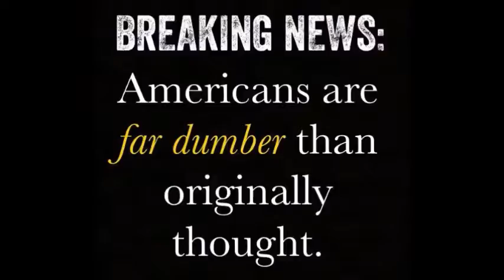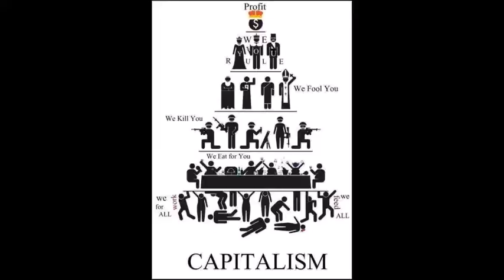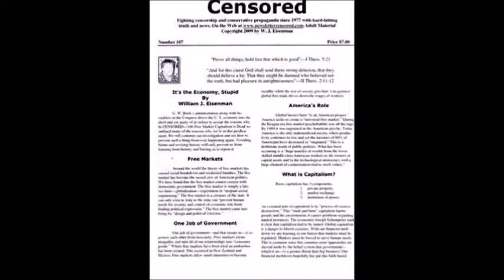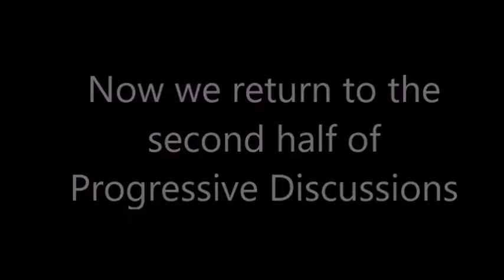Thanksgiving Day 2016 With NO THANKS For the Recently Elected Right-Wing U.S. Government